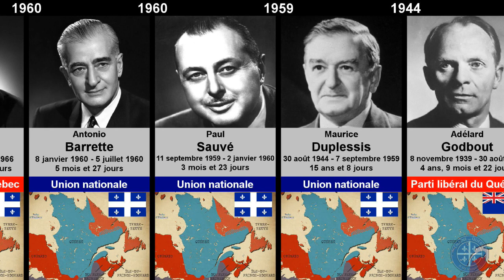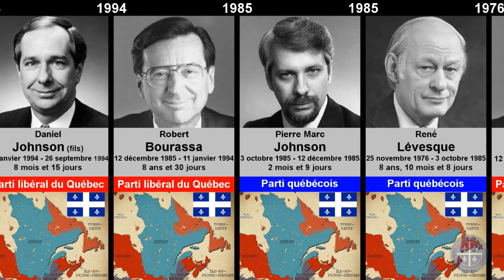Chronologie des Premiers Ministres du Québec depuis 1867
Liste de tous les Premiers Ministres du Québec depuis 1867:
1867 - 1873 Pierre-Joseph-Olivier Chauveau (conservateur)
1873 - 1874 Gédéon Ouimet (conservateur)
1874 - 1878 Charles-Eugène Boucher de Boucherville (conservateur)
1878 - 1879 Henri-Gustave Joly de Lotbinière (libéral)
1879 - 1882 Joseph-Adolphe Chapleau (conservateur)
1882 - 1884 Joseph-Alfred Mousseau (conservateur)
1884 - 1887 John Jones Ross (conservateur)
1887 Louis-Olivier Taillon (conservateur)
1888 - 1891 Honoré Mercier (libéral)
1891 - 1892 Charles-Eugène Boucher de Boucherville (conservateur)
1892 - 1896 Louis-Olivier Taillon (conservateur)
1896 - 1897 Edmund James Flynn (conservateur)
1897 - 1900 Félix-Gabriel Marchand (libéral)
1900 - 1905 Simon-Napoléon Parent (libéral)
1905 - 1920 Lomer Gouin (libéral)
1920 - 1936 Louis-Alexandre Taschereau (libéral)
1936 Adélard Godbout (libéral)
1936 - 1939 Maurice Duplessis (unioniste)
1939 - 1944 Adélard Godbout (libéral)
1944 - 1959 Maurice Duplessis (unioniste)
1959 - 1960 Paul Sauvé (unioniste)
1960 Antonio Barrette (unioniste)
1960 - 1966 Jean Lesage (libéral)
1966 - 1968 Daniel Johnson (unioniste)
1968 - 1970 Jean-Jacques Bertrand (unioniste)
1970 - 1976 Robert Bourassa (libéral)
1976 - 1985 René Lévesque (péquiste)
1985 Pierre Marc Johnson (péquiste)
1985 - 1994 Robert Bourassa (libéral)
1994 Daniel Johnson fils (libéral)
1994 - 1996 Jacques Parizeau (péquiste)
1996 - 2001 Lucien Bouchard (péquiste)
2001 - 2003 Bernard Landry (péquiste)
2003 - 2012 Jean Charest (libéral)
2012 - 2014 Pauline Marois (péquiste)
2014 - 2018 Philippe Couillard (libéral)
2018-Présent François Legault (caquiste)